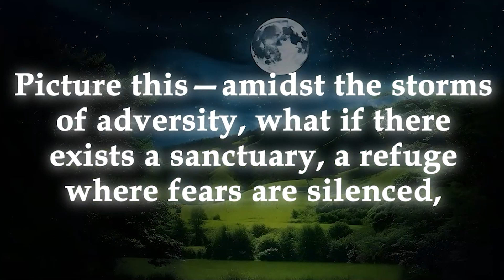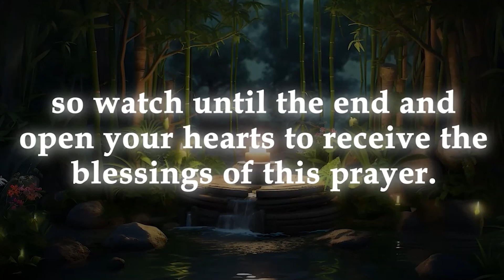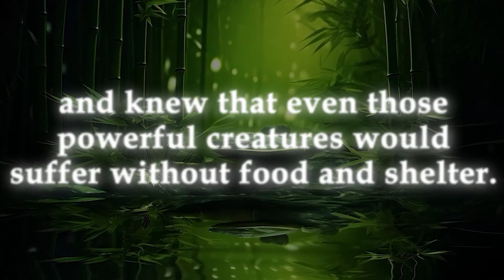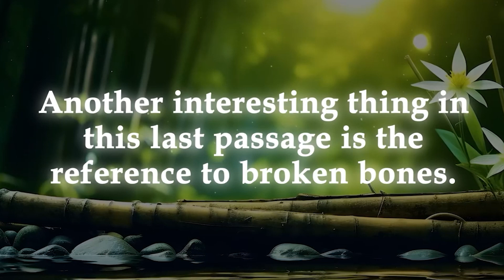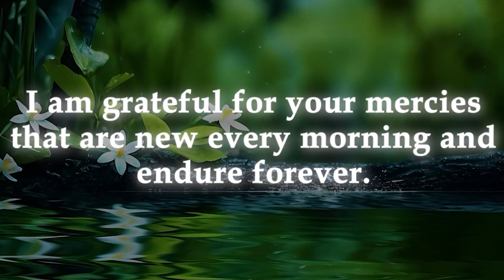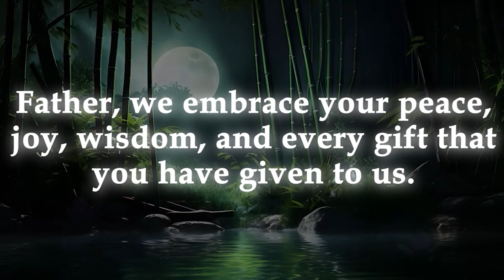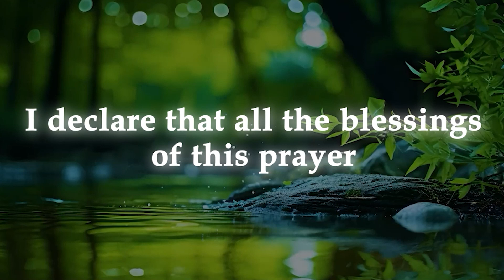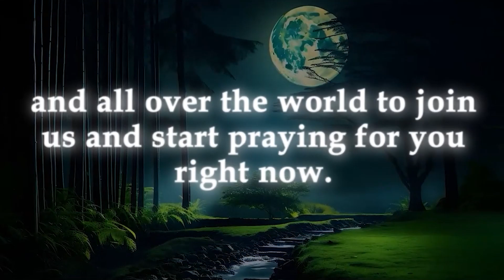God message today ! god message ! God's Message Now For You Today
God Messages is a channel dedicated to delivering messages of hope, encouragement, and divine guidance. Our aim is to share the prophetic insights and revelations that we receive from God with our viewers, with the hope of helping them navigate their daily lives with confidence and purpose. Through our videos, we share prophetic messages, teachings, and insights from the Bible, as well as practical guidance on how to live a life that is aligned with God's will. We also provide prophetic words for individuals, groups, and nations, speaking into their lives and situations with a message of hope and inspiration. Our channel is a safe space for those seeking spiritual guidance and support, and we welcome everyone who is seeking to deepen their relationship with God. Whether you are looking for answers to life's most pressing questions, seeking guidance on your spiritual journey, or simply in need of a word of encouragement, Prophetic Word is the place for you. So, come and join us on this journey of faith and let us help you connect with God in a deeper and more meaningful way.
God helps
Godly quotes
Bible Quotes
God Message Tarot
Financial abundance
Angels message
Jesus message
Godly quotes
Lord Helps
Jesus quotes
God
God message
Jesus
Jesus message
God messages
Urgent message from God
Jesus says
Angel Signs
God msg
Angels message
Universe message
Money miracle
Life quotes
Faith quotes
Universe message
Angel message
God Message For You Today
God says
Positive life affirmation
1111
Inspirational message
Spiritual guidance
Overcoming challenges
Belief and trust
Inner strength
Positive mindset
Self-improvement
Emotional healing
Personal growth
Spiritual journey
Hope and encouragement
Finding purpose
Motivational speech
Self-worth and self-esteem
Divine guidance
Divine intervention